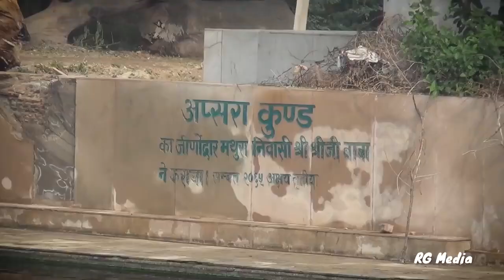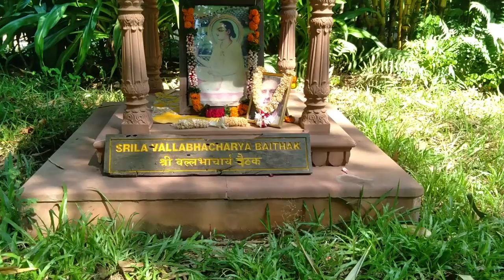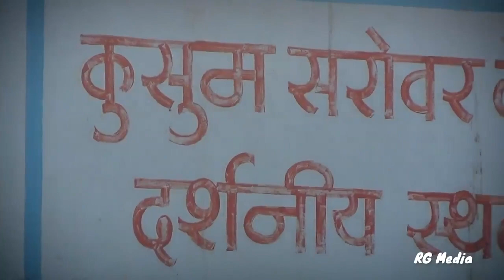Giriraj Govardhan Parikrama || Vrindavan Yatra || Day_02 || 8 August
Online Yatra to Vrindavan organized by ISKCON